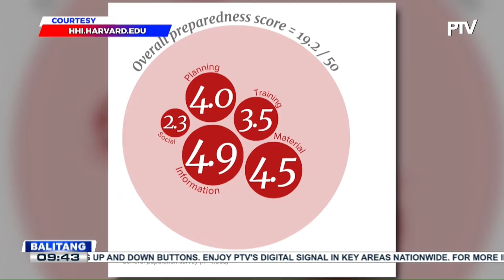Harvard study shows Filipinos have become more disaster-prepared under the Marcos administration